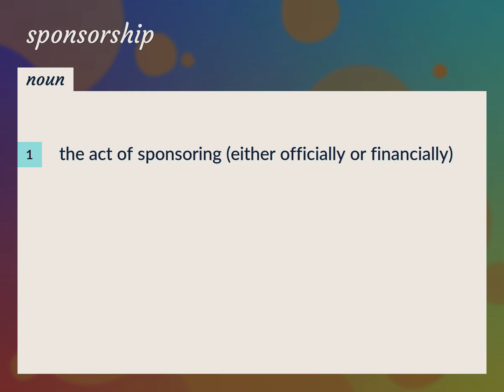Sponsorships | meaning of Sponsorships